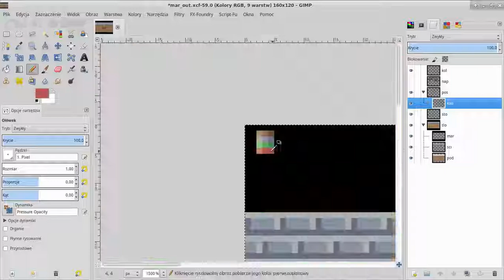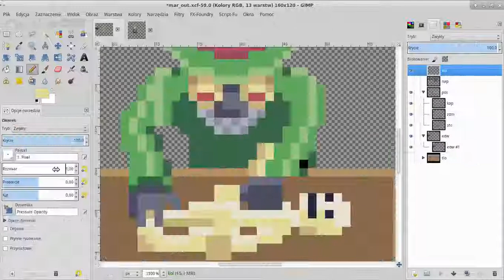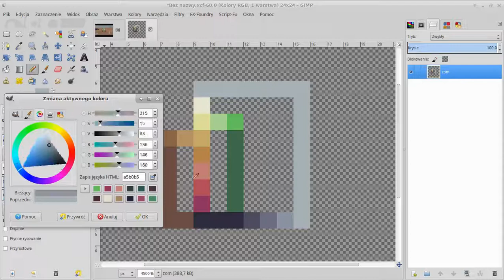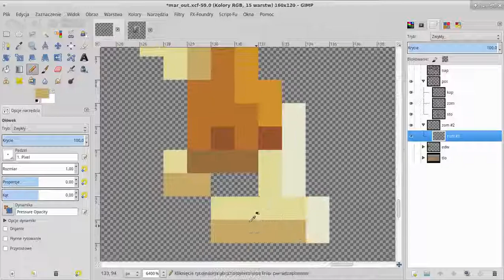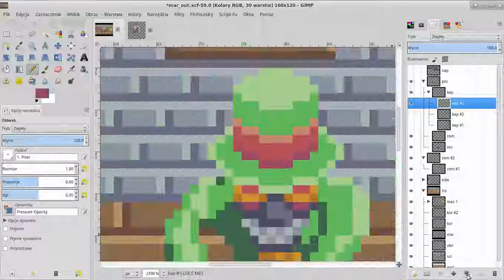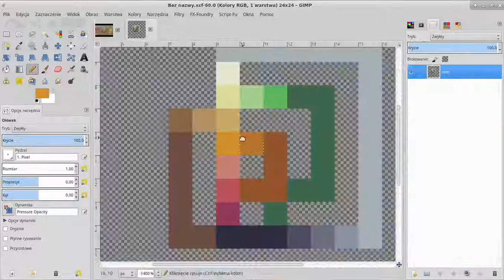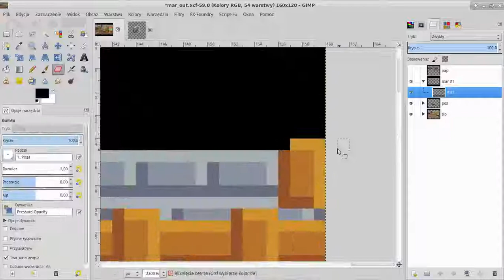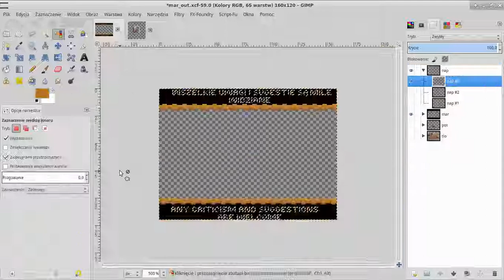OD |Pixel Art Timelapse #6 Outro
In every month I gonna make a new one to see how much progress I make, also to make theme to current month.
In this project I also practice of making a "color ramp" and use low numbers of colors.

Size: 160x120;
Time: 3h;
Cost: about 8$ =24PLN

Open for comissions.